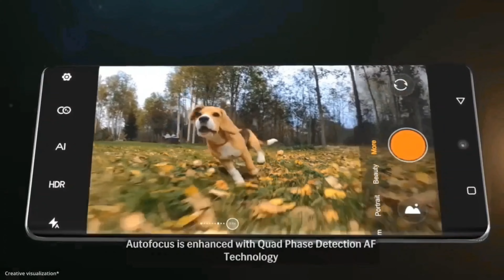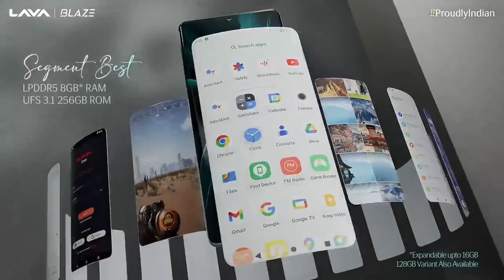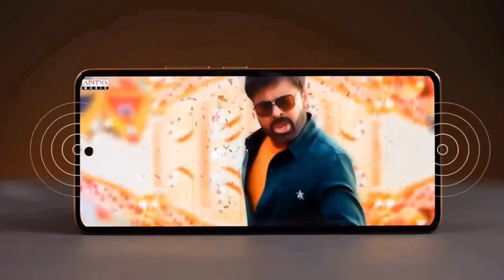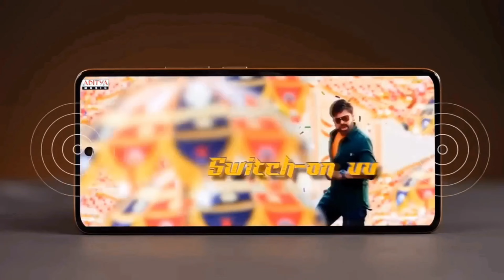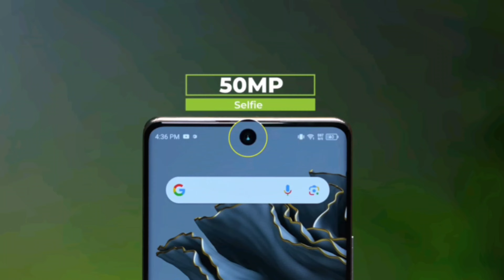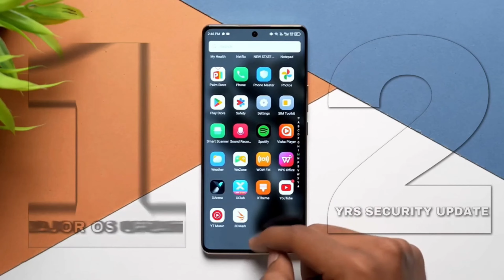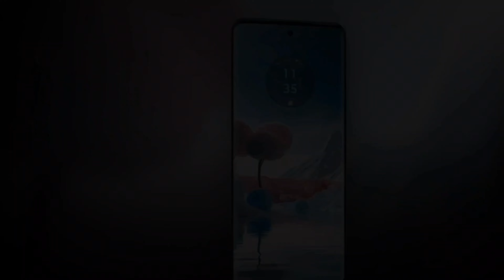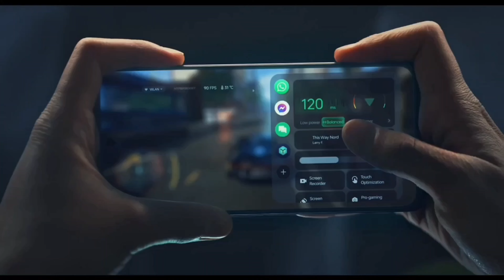best 5G phone under 20000 | mobile under 20000 5g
in this video we have talked about best  camera phone under 20000 in 2023...

Links:

21,000 to 30,000

Rs 26,998
Iqoo Z7 pro 5G
Rs 24,999
Realme Narzo 60 pro
Rs 21,249
OnePlus Nord CE 3 5G
Rs 26,998
Iqoo Neo 7 5G
Rs 27,999
Samsung Galaxy A23 5G
Rs 20,999
Vivo Y100A 5G
Rs 23,999

11,000 to 20,000

Rs 16,499
Realme Narzo 60X 5G
Rs 11,999
Redmi 12 5g
Rs 11,498
Lava AGNI 2 5G
Rs 19,999
Samsung Galaxy M14 5G
Rs 12,990
Realme Narzo 60 5G
Rs 16,499
Iqoo Z6 Lite 5G
Rs 12,999
Tecno pova 5 pro 5G
Rs 14,999
Itel S23+
Rs 13,999
Samsung Galaxy A14 5G
Rs 15,999
Redmi Note 12 5G
Rs 15,998
Iqoo Z7s 5G
Rs 16,999
Nokia G42 5G
Rs 11,999
Tecno pova 5
Rs 11,999
Xiaomi Redmi 10 power
Rs 10,999
Vivo Y56 5G
Rs 18,999
OPPO A38
Rs 12,999
Tecno CAMON 20
Rs 15,999
OPPO A58
Rs 14,999
OPPO A78 5G
Rs 18,999

best 5 phone under 20000
best vivo phone under 20000 in india
best performance phone under 20000